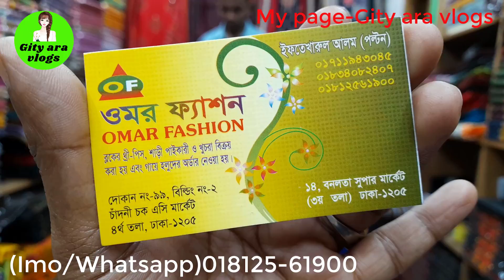মাত্র ৩৫০ টাকায় অসম্ভব সুন্দর নিউ ডিজাইনের তাতের থ্রি-পিছ কিনুন ||Tater Three Piece wholesale Price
মাত্র ৩৫০ টাকায় পাইকারি দামে তাঁতের থ্রি পিস কিনুন || Tater Three Piece wholesale Price